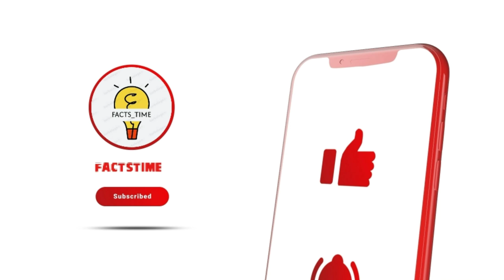Did you know? Interesting Fact About "France" | Factstime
factstime will continue to provide you with interesting information about the countries of the world that you may or may not have known.  Today's video will be dedicated to fascinating facts about ancient France, which is considered a romantic country and receives the most tourists in the world.